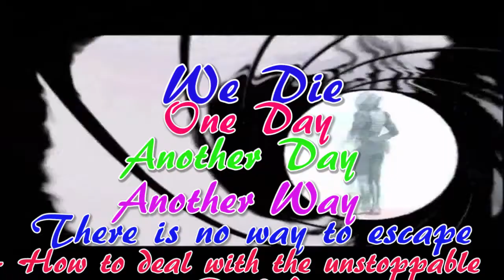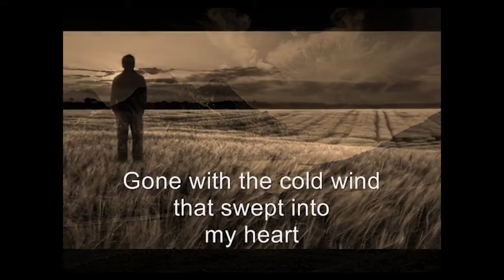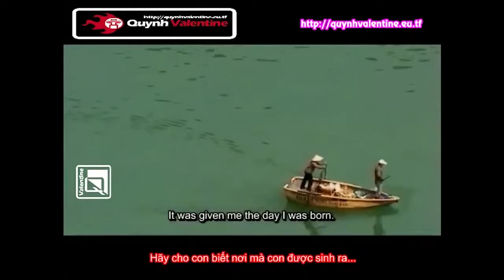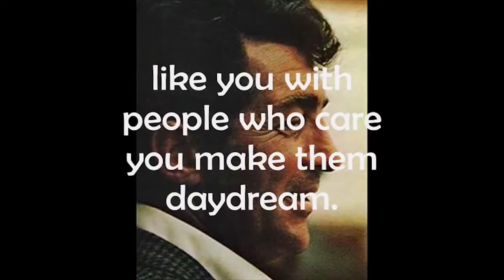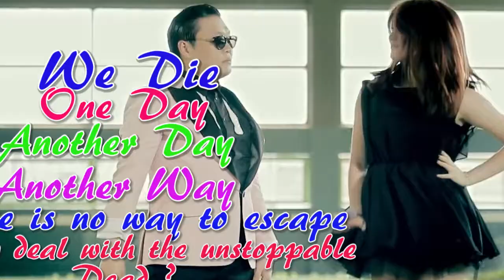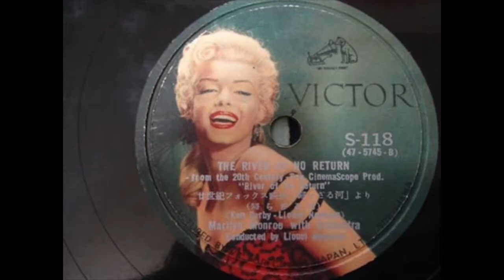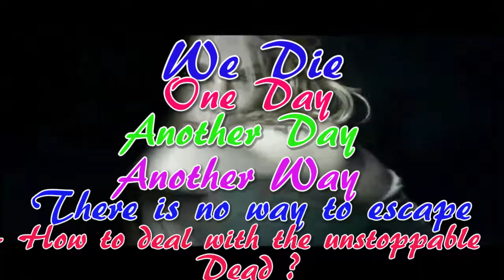Die another day Another way Part I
We all are going to die one day, one way or another.
What matters now is to enjoy every aspects of life...
Songs and film clips taken from You Tube.